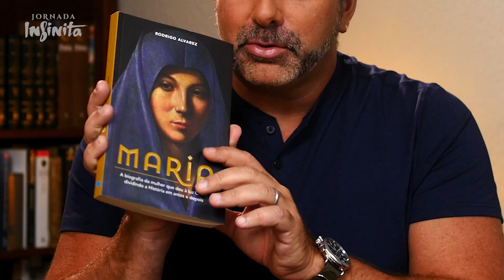MARIA: Enterro ou Assunção ao Céu?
- Seja membro do clube Além do Jornada e tenha acesso a muitos benefícios!

Epifânio de Salamina, um bispo católico do séc. IV, afirmou que era possível que Maria tivesse sido queimada. Mas – como não tinha provas – Epifânio considerava também a possibilidade de a mãe de Jesus JAMAIS ter morrido. Eu conto aqui o que se sabe sobre o fim de Maria a partira da história, da tradição e da fé.